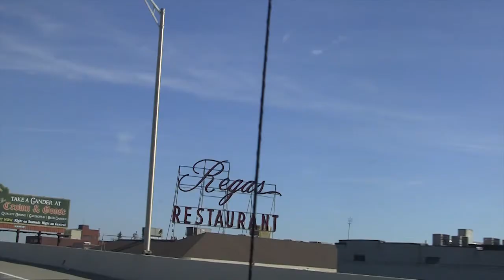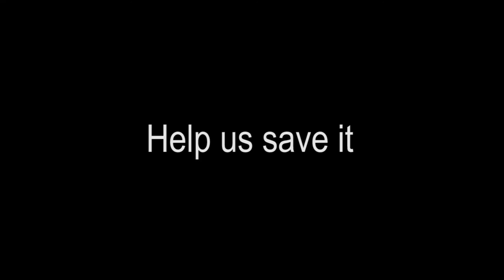Urban Wilderness in Jeopardy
A decision has been made relative to the James White Parkway extension and it will be announced on Thursday 8/22/13.  It is expected that the extension will be approved despite the significant support by the South Knoxville community and local government.   The preservation of the sector's richest natural asset (the Urban Wilderness) is vital to the area's quality of life and economic growth.  In that vein Bikes N Beers, at the request of AMBC has put together a short video highlighting the community effort and the Urban Wilderness.  Let's not lose what we have all fought so hard for.